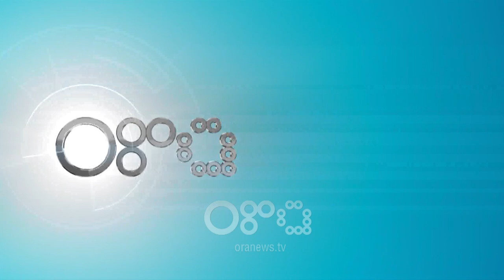Haxhinasto: Mazhoranca të reflektojë, të shkosh në zgjedhje të parakohshme nuk është tragjedi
Të shkosh në zgjedhje të parakohshme nuk është tragjedi. Kështu u shpreh ish-deputeti i LSI, Edmond Haxhinasto, i ftuar në studion e lajmeve të RTV Ora, i cili tha se kjo është një praktikë e ndjekur nga shumë vende.

Haxhinasto përsëriti qëndrimin e opozitës, se zgjedhje me kryeministër Edi Ramën nuk do të ketë.

Edmond Haxhinasto: Mazhoranca duhet të reflektojë dhe duhet të kuptojë që të bësh zgjedhje të parakohshme, të shkosh në zgjedhje të parakohshme nuk është ndonjë tragjedi e madhe. Shumë vende, fqinjët tanë e kanë bërë, shumë demokraci e kanë bërë. Janë konfirmuar ose kanë humbur zgjedhjet. Problemi në këtë vend nuk është që kush është në pushtet dhe a do të ruajë një forcë politike pushtetin apo jo. Problemi në këtë vend është se kushdo që është në mazhorancë të ketë votën e qytetarëve në një proces të lirë dhe të ndershëm. Kjo është e rëndësishme, nuk janë të rëndësishëm as emrat e përveçëm dhe as ngjyrat e forcave politike.